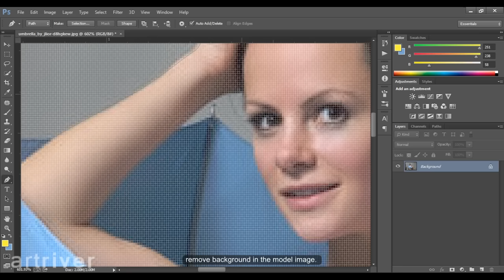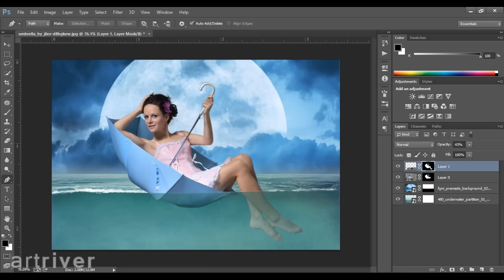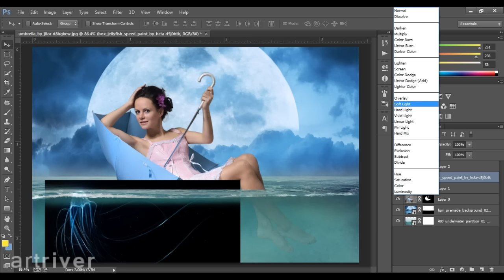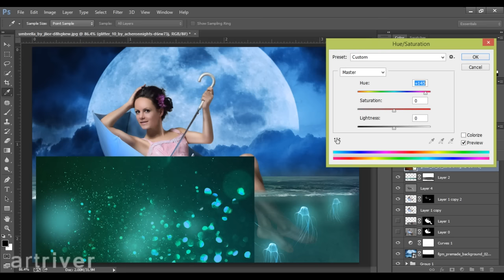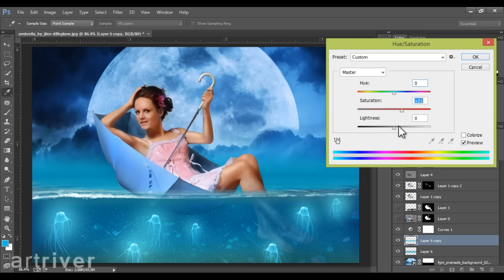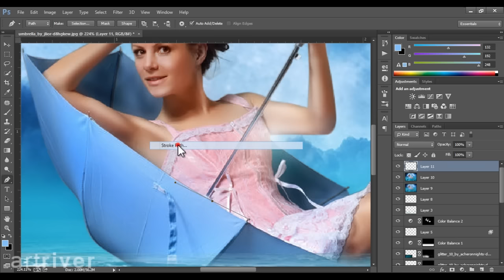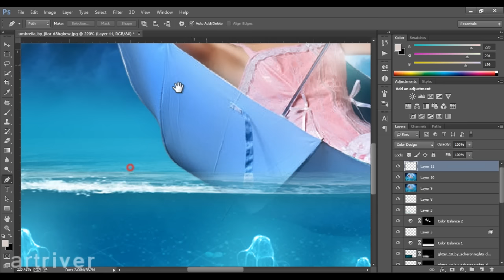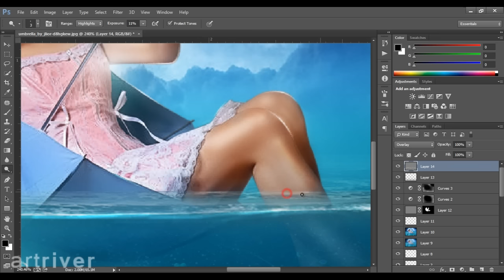Jelly Fish | Photo Manipulation in Adobe Photoshop CC (Tutorial)